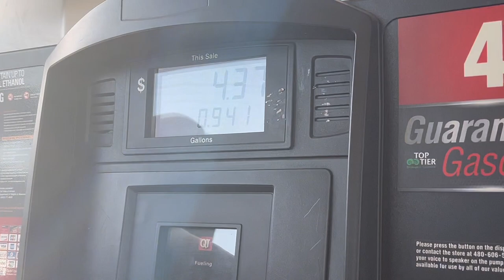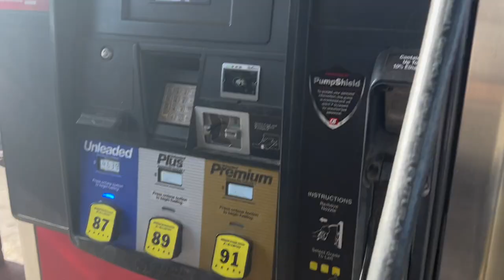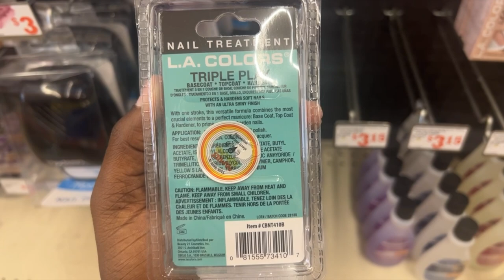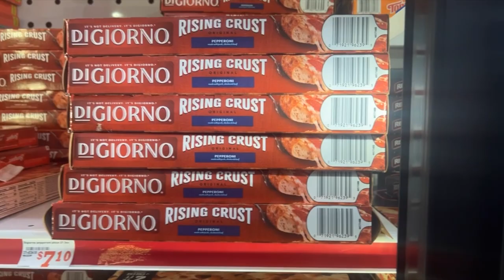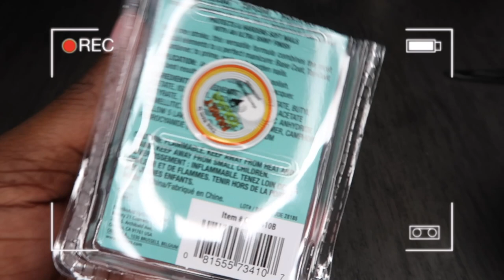DAY IN MY LIFE | Pool Day, Mini Haul, Car Wash! 🏊🏽🏪🚗✨ l GIVEAWAY (CLOSED)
Todays vlog will be yet another day in my life. Come with me to run some errands plus more!! Please bare with me I’m really don’t feeling good today  but I couldn’t miss a upload. (I can’t let my lil hearts down🥹) I will also give a update on the up coming giveaway! which will take place this Sunday at 9am mst!! See y'all there!! DON'T be late!! 🥰

❤️-MY LIL HEARTS WE GOT THIS ROAD TO 1500-❤️

I WILL HAVE TIME STAMPS FOR EVERYTHING JUST IN CASE YOU WANNA SKIP TO A CERTAIN PART! THANK YOU SO MUCH 🤍

0:00 INTRO
1:29 VLOG
13:13 OUTRO

YOUTUBE IS A BUSINESS SO YOU HAVE TO TREAT IT AS SUCH! ITS SO MUCH MORE THAT GOES INTO GROWING A CHANNEL. YOU HAVE TO A STRATEGY AND A GOAL IF YOU REALLY WANNA GROW!

IF YOU WANT TIPS ON HOW TO GROW IN 2022 AS A NEW CONTENT CREATOR WATCH THIS!!✨

END OF YEAR GOAL  ➡ 1500✨

✨EQUIPMENT USED ⤵️

SILICONE COVER
WHITE RUG
GREY RUG
MIRCOPHONE SHOE

Age | 28
Favorite Color | Red & Pink
Birthday | 9/16
Location | Arizona🌴
Cameras | Canon G7X Mark II + iPhone 13 Pro Max
Music | Blue Boi - Lakey Inspired / Sneaky Snitch + Investigations - Kevin MacLoad

UPLOAD SCHEDULE | SUNDAY & THURSDAY 9:00 AM MST 🌵✨